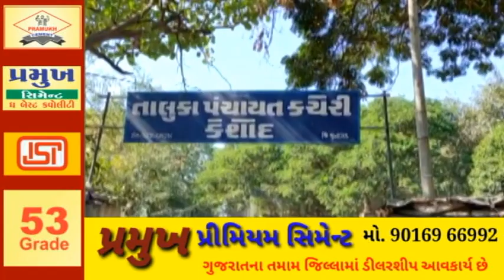KESHOD તાલુકા પંચાયતની રંગપુર 17 સીટ પર કાેંગ્રેસમાંથી બળવાે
કેશાેદ તાલુકા પંચાયતની રંગપુર 17 સીટ પર કાેંગ્રેસમાંથી બળવાે

કાેંગ્રેસ કાર્યકરે બહોળી સંખ્યામાં ટેકેદારાે સાથે અપક્ષમાં ઉમેદવારી કરી

રંગપુર સીટ હેઠળ કાેયલાણા અને રેવદ્રા ગામના 200 કરતાં વધુ લાેકાે ઉમેદવારના ટેકામાં તાલુકા પંચાયત કચેરીએ પહાેંચ્યા

ઉમેદવારને કાેંગ્રેસ દ્વારા અપાઇ હતી ટીકીટ માટે લાલચ

સમગ્ર ઘટનાને લઇ કાેંગ્રેસમાં ખળભળાટ

રીપોર્ટર દિનેશ મહિડા કેશોદ